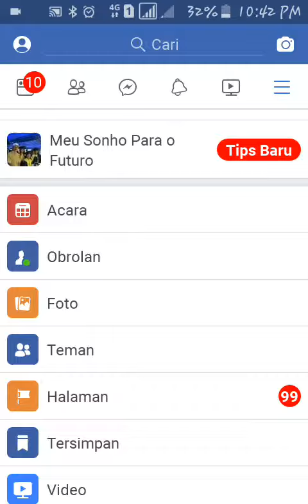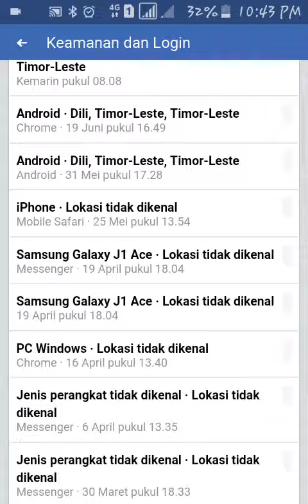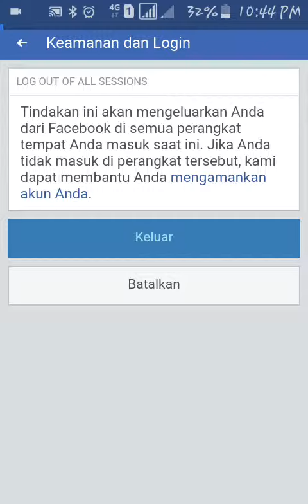Maneira logout Facebook husi dook..